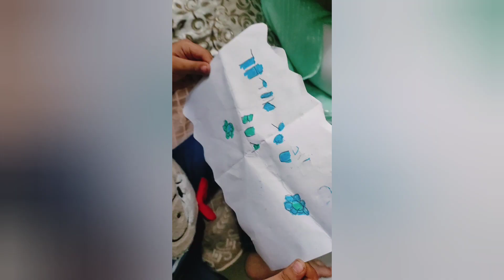Didi ne lagaya char chand, aankhon me aae anshu🥹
Didi aae or es tarah bahut khushiyan lae 🥹